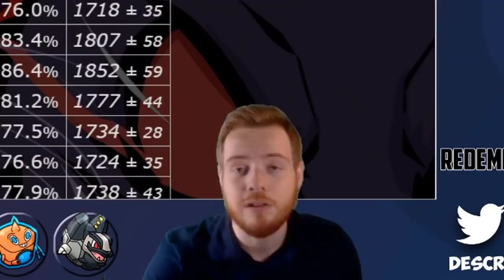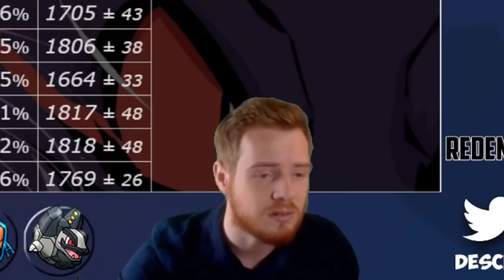PIKACHU trop PUISSANT en Monotype ? ⚡